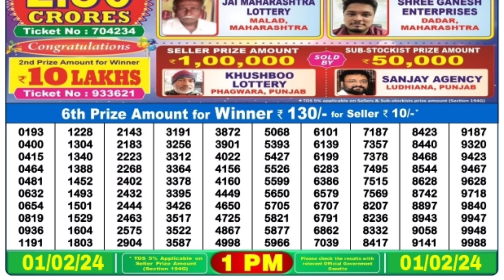🔴 Dear Morning 01:00 P.M. Nagaland State Lottery Result Today l Date-01/02/2024 l